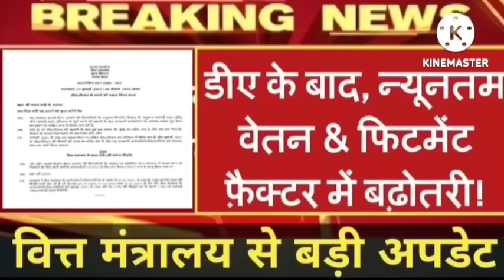👌वित्त मंत्रालय ने दी बड़ी खुशखबरी,पेंशनधारकों को 6 बड़े तोहफे,18 माह सहित पेंशन एरियर,DA/DR 50%.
8th pay commission latest news in hindi
8th pay commission

*NO COPYRIGHT*

8th pay commission latest news in hindi
8वा वेतन आयोग
वेतन संशोधन
सतवां आयोग नई खबरे
automatic pay revision formula
revised salary and pension
7th pay commission latest news aaj.tak
7th pay commission latest news today zee.tv
revision rules
National pension system,central government,pensioner,wages
cabinet secretary of India
arrear all type salary arrear DA Arrear,pay commission
sparsh pension portal new update
Bank pension revision latest news
all pension scheme in India by govt
orop arrears payment schedule
orop next revision
orop 2 arrears latest news today
orop arrears
orop pension